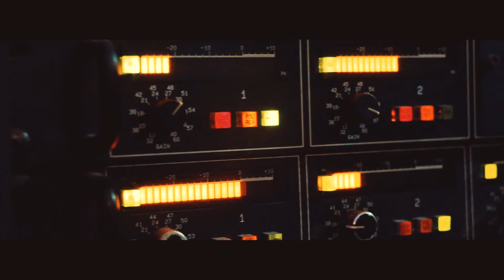Esta Navidad - Diana Reyes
Amo estar dentro del estudio, ese día fuimos para grabar otra canción, llevamos un tequilita pues estaba nevando en Chicago. Manny, productor, musico, amigo y dueño del estudio ya nos estaba esperando. Manuel (guitarra) Fernando (caja peruana) Nayn (cantante) Jorge (mi esposo y manager) y yo, estábamos listos para pasárnosla bien y así transcurrió el tiempo, de repente paramos y estábamos en pleno convivio y Manuel sacó música con la guitarra y me dijo...Diana, ponle letra a esta música y ahí empezó todo. Al final salió “Esta Navidad” y nos encantó, definitivamente disfruto mucho de esos momentos haciendo música y con compañeros extraordinarios. Por cierto amo cantar con mi paisano y amigo Nayn que canta increíble.
Espero que les guste tanto como a mi. ❤🎄